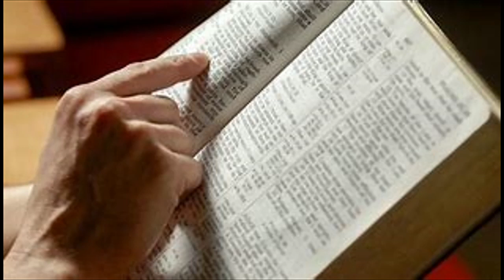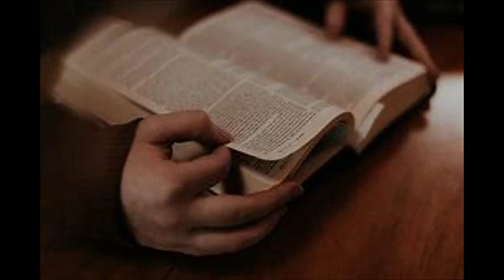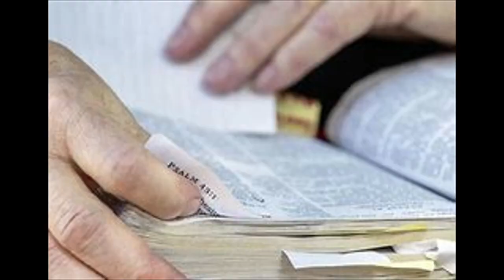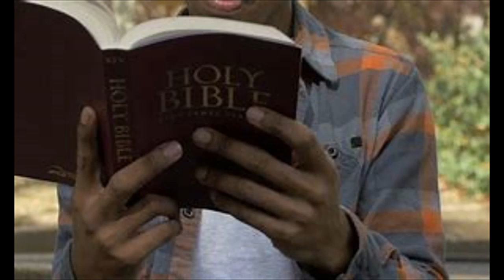JOHN 20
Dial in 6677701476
Code 344823#